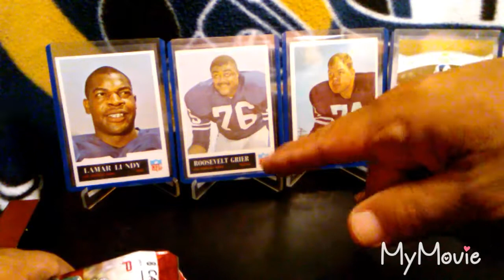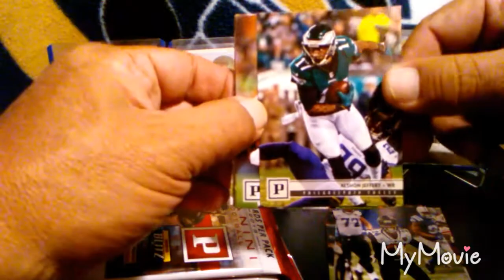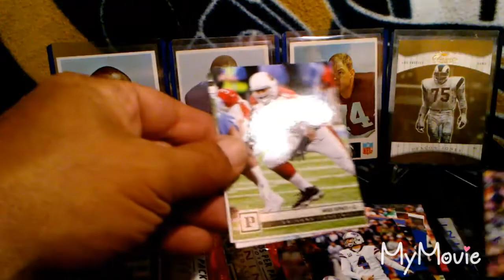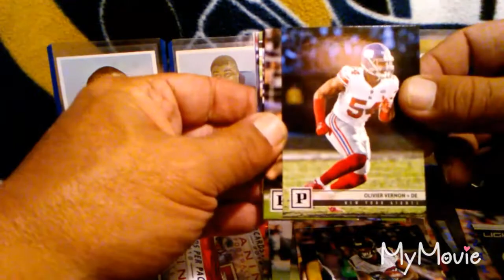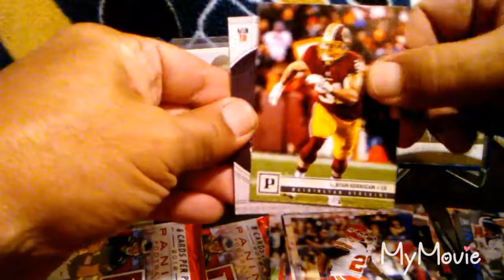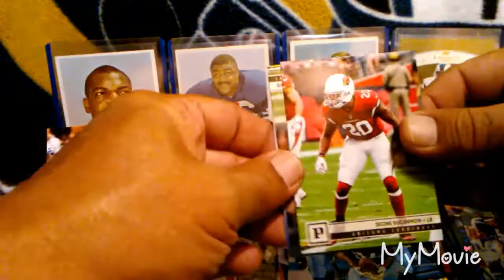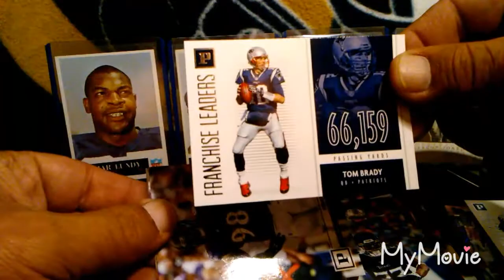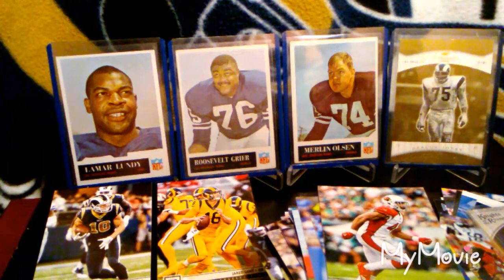2018 DONRUSS FOOTBALL Blaster box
Opening of retail blaster box of 2018 Donruss football.